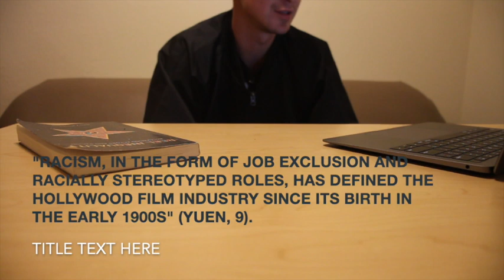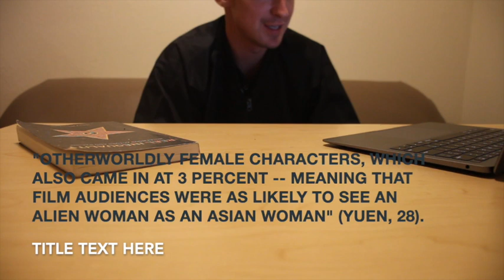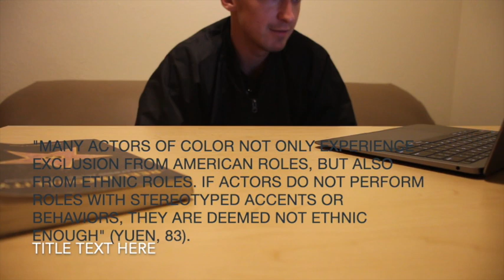Movie Christian Carroll